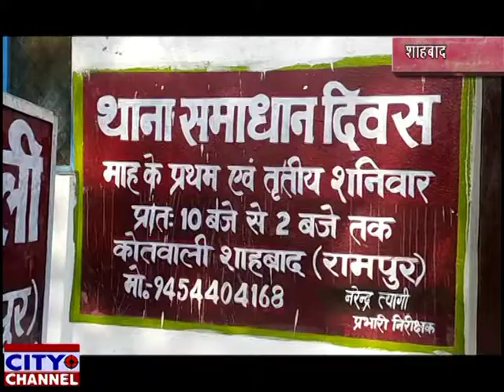उप जिलाधिकारी की अध्यक्षता में हुए थाना दिवस में आई तीन शिकायतें 07.03.2020 news